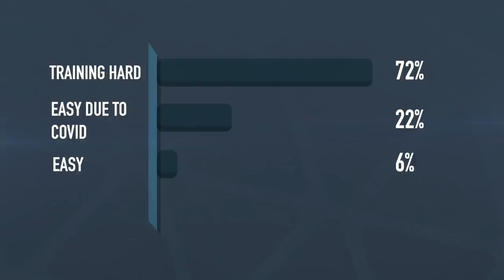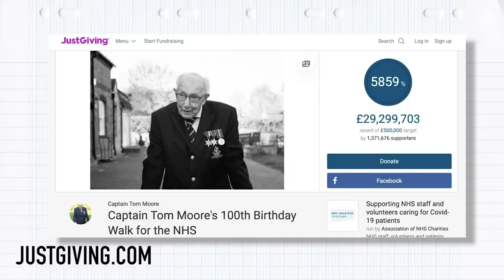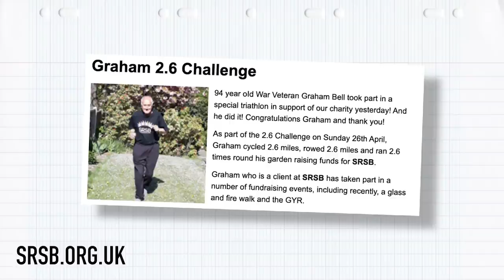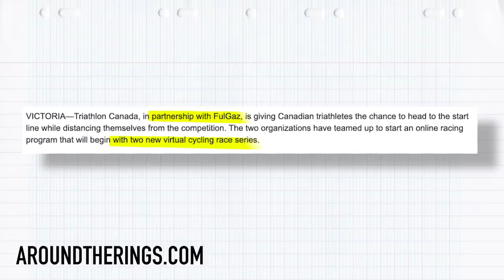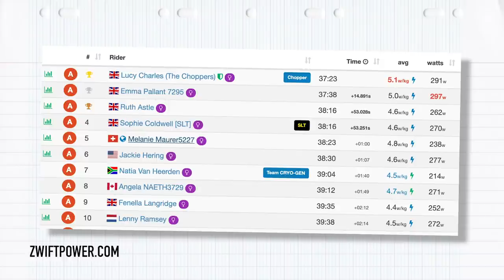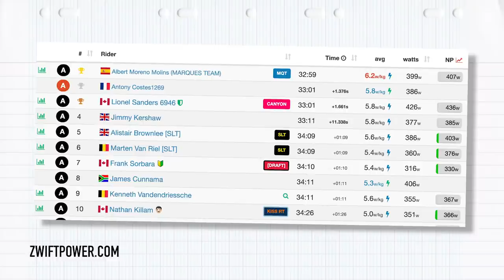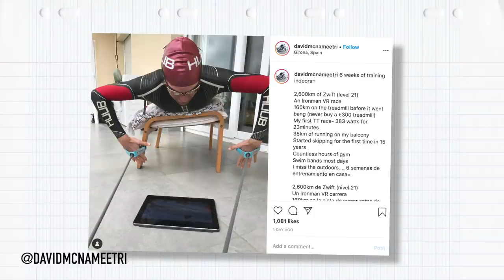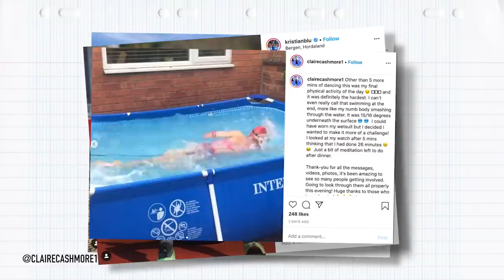Our Biggest Triathlon Mistakes! | The GTN Show Ep. 142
In another packed show, there's plenty of virtual racing news, some wonderfully inspiring stories, and an array of pics from you guys and the pros! Heather & Mark also share their triathlon mistakes from over the years, so get ready for a bit of a laugh!

On episode 142 of the GTN Show:
- Heather and Mark share their race fails!
- We have heaps of virtual race news
- An exciting comp from Polar!
- Some stories to get you inspired
- Your pictures and videos!
- Of course the caption comp!

If you'd like to contribute captions and video info in your language, here's the

📹 Can We Beat Our 5k PB In 8 Weeks?
📹 New Selle Italia Watt Kit Carbonio & Gel Superflow Saddles!

Bad Robot - [ocean jams]
Dumb as a Rock - Honeycutts
Evade - Jobii
Hold Fast - [ocean jams]
Lilacs - [ocean jams]
Nebulas - [ocean jams]
On Track - Dylan Sitts
Pomelo - Jobii

Race footage courtesy of Zwift / Ironman